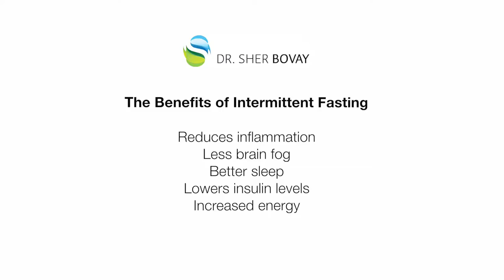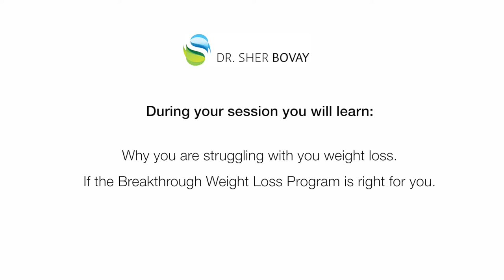Intro to Breakthrough Weight Loss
Hear about my innovative rapid weight loss program using intermittent fasting to gain rapid weight loss results.